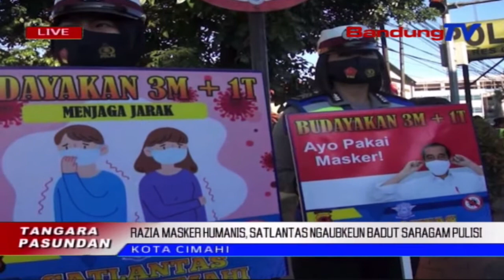Badut Saragam Pulisi Ngarazia Nu Teu Make Masker | TP | BANDUNGTV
TP | BANDUNGTV | DERI FIRMAN | Dina Hari Lalu Lintas Bayangkara KaGenep Puluh Llima, Rengrengan Satlantas Polres Cimahi Ngalakonan Razia Masker Humanis. Dina Prakprakanana, Pulisi Ngaleng Sajumlahing Badut Anu Make Saragam Pulisi. Target Dina Eta Razia Teh, Nyaeta Nu Tarumpak Kendaraan Bari Teu Make Masker, Sarta Ngadataan Kartu Identitas Nu Ngarempak Protokol Kasehatan.